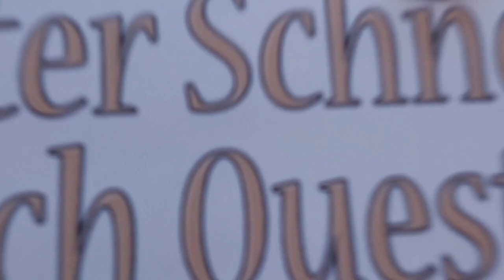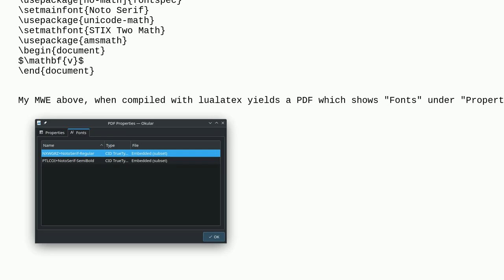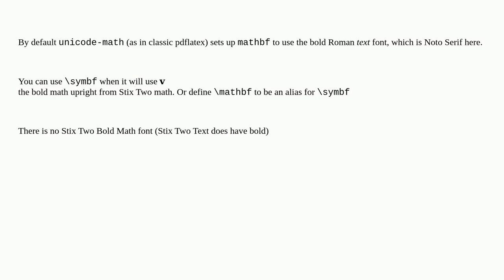Tex: Why is the STIX2 bold math font not being used here?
Why is the STIX2 bold math font not being used here?

A special thanks goes out to the community

  fontspec boldmath stix2 unicode-math